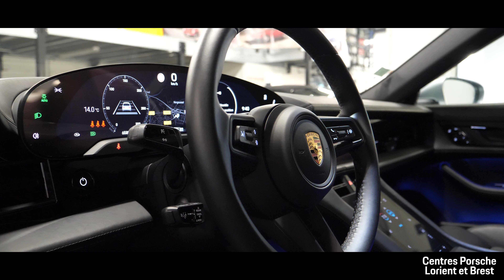Porsche Taycan, la sportive tout électrique. Présentation des Centres Porsche Lorient et Brest.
Porsche Taycan, la sportive tout électrique.

Découvrez l'univers unique du Porsche Taycan par ses technologies, ses performances et sa sportivité. La 1ère Porsche 100% électrique à l'ADN 100% Porsche.
Ce Porsche Taycan 4S de couleur Gris Dolomite métallisé est disponible immédiatement pour de nouvelles sensations de conduite typiquement Porsche.
Centre Porsche Lorient: 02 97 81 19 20
Centre Porsche Brest: 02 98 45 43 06